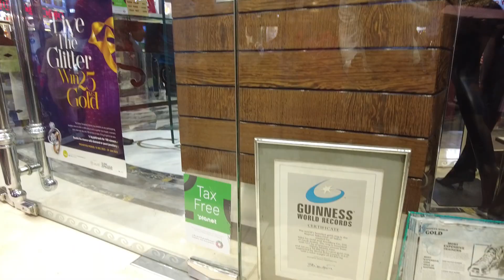Global Village | Kuwait | Iraq | Taj Mahal | Reeha Perfumes | DUbai | UAE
Hello Friends,

Once Again I am on a trip to dubai, this time for 1 week and mostly i will cover all places where you all can visit for free, with out any charge, also roaming around with metro ith day pass. hope you all will enjoy this trip and make me grow my channel with all your support, so dont forget to subscribe like and comment.

Hope to get all support and love from you all.

Explorer A